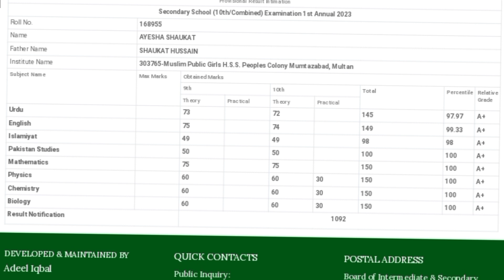10th class result 2023 | 9 Punjab boards ko top krnay wali 2 students in 2023 | Highest board marks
10th class result 2023 | 9 Punjab boards ko top krnay wali 2 students in 2023 | Pindan di Taleem